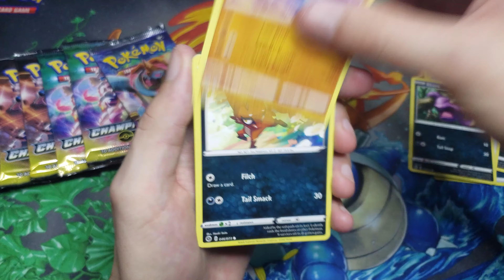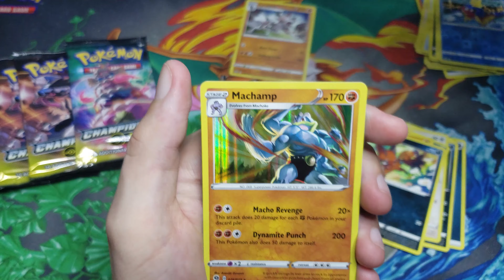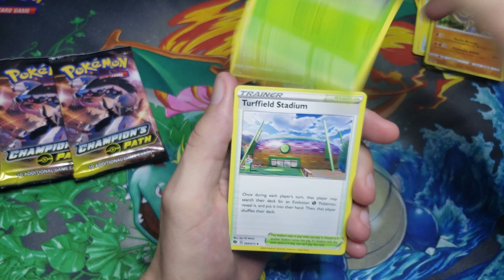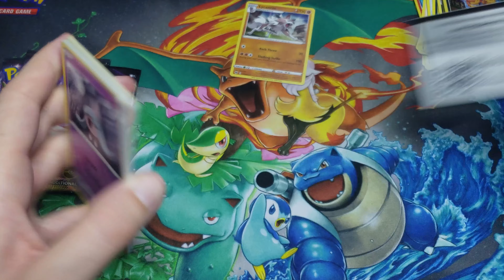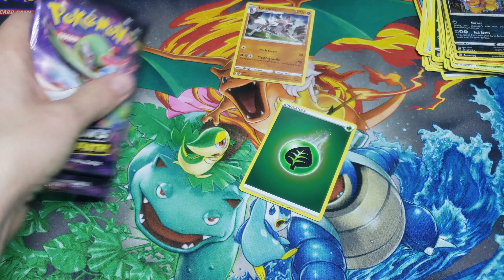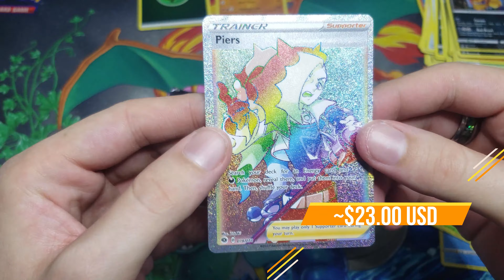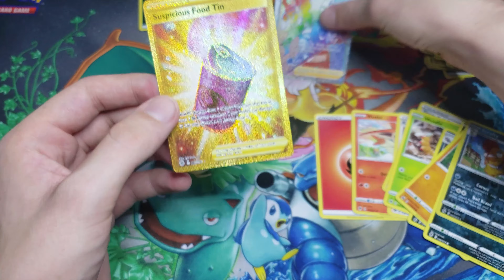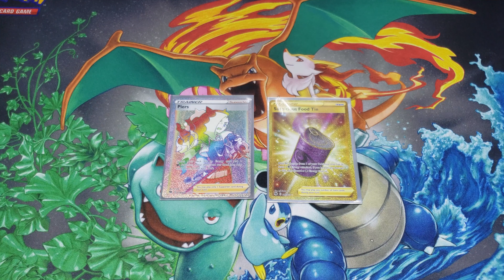**RAINBOWS & GOLD!!!** | Champions Path Pokemon TCG Pack Opening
Yoooo we got some 🔥🔥 in todays Champions Path Opening!!! Yes thats right... i succumbed and bought more of the latest Pokemon TCG holiday set!!